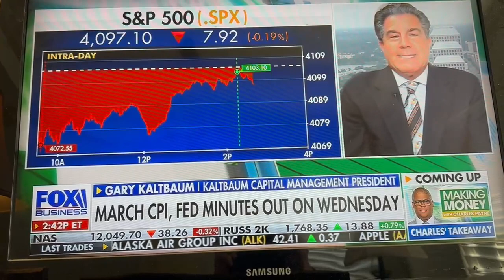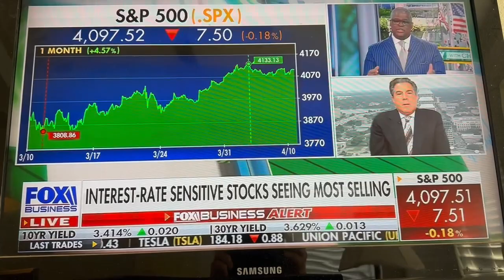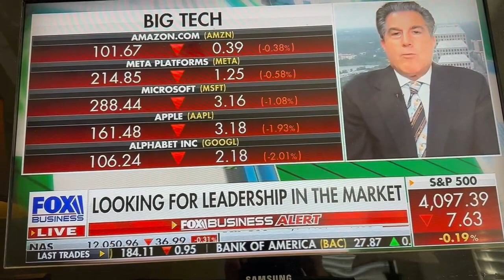Gary Kaltbaum on the current state of the stock market